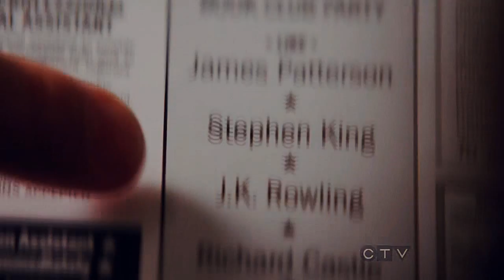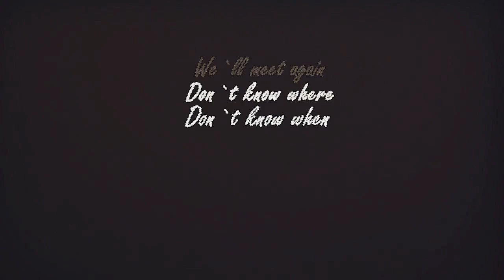3XK | Castle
I`ve made some kind of trailer dedicated to the series with Gerry Tyson or 3XK. I like him, series with him are so tense and awesome.

Series with 3XK: 3x6, 4x4, 5x5, 6x9.

Vidder: Lachka
Show: Castle
Songs: Superhuman - Kill the Fear; 28 days later -- In the heartbeat